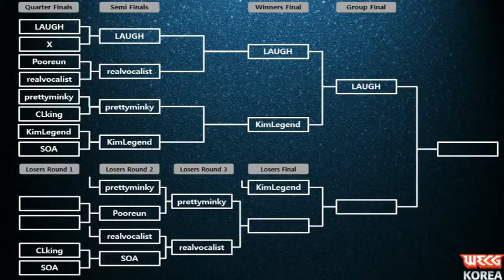WECG USF4 한국 선발전 prettyminky vs realvocalist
wecg 한국 선발전  prettyminky vs realvocalist